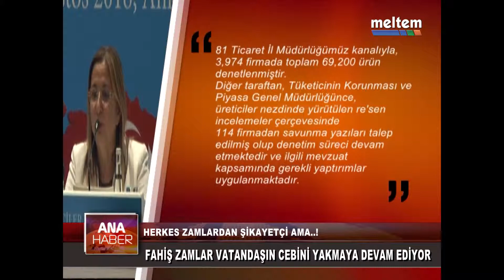HERKES ZAMLARDAN ŞİKAYETÇİ AMA